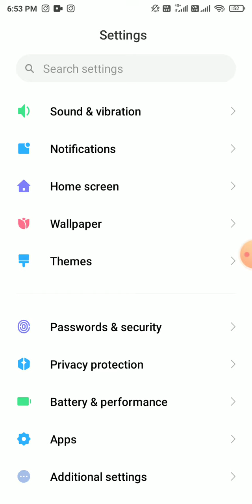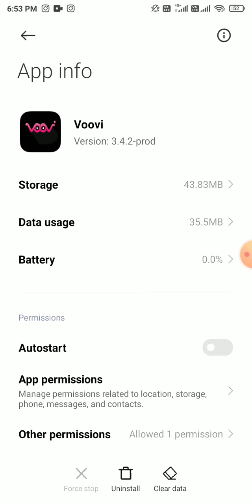VooVi App Open Nahi Ho Rahi Hai !! How To Fix VooVi App Opening Problem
1. voovi App open How To Solve This problem
2. VooVi App open nhi ho raha hai thik karna sikhe
3. VooVi app nahi chal raha hai